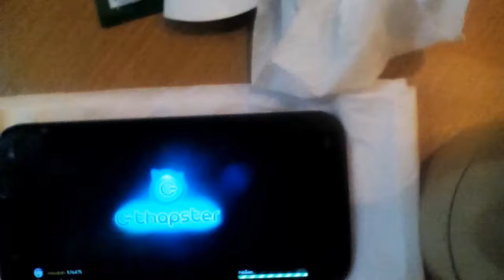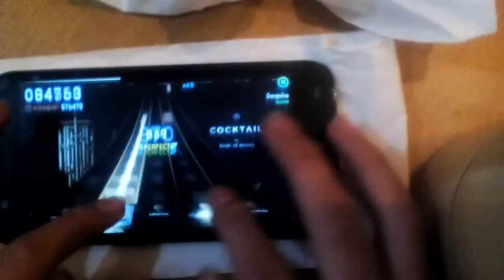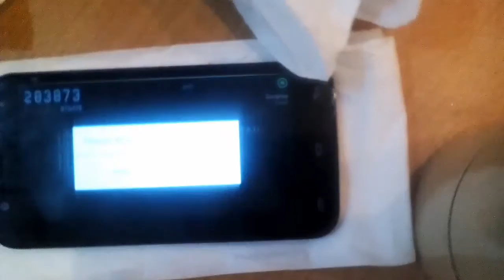[GThapster] น้ำตาสุดท้าย - Cocktail (Speed 4.5)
Song:น้ำตาสุดท้าย

Artist:Cocktail

BPM:124

LV:4

LV Designer:Zept